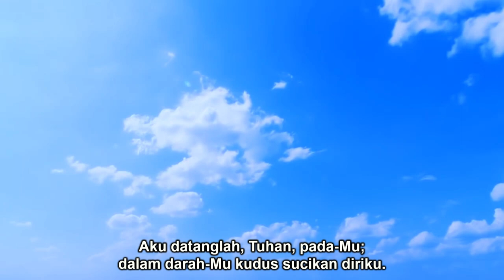KJ 33 | Suara-Mu Kudengar | Congregation Singing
Congregation Singing

KJ 33 - Suara-Mu Kudengar
Syair dan lagu: I Hear Thy Welcome Voice/I Am Coming Lord, Lewis Hartsough, 1872